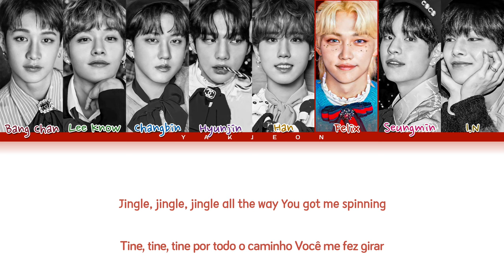Stray Kids 'Christmas EveL' Lyrics Tradução/Legendado (Color Coded Lyrics)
• Artista: Stray Kids (스트레이키즈)
• Música♫: Christmas EveL
• Album: Christmas EveL
• Lançamento: 21.11.29
• Tradução: Felipe e Otávio
• ME ACOMPANHE:

Nenhuma violação de direitos autorais pretendida/Não reposte